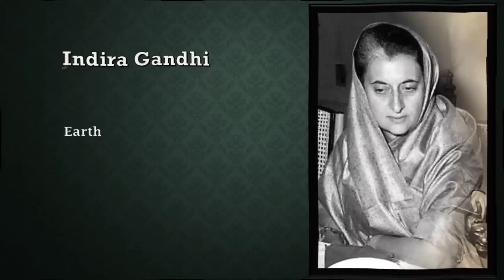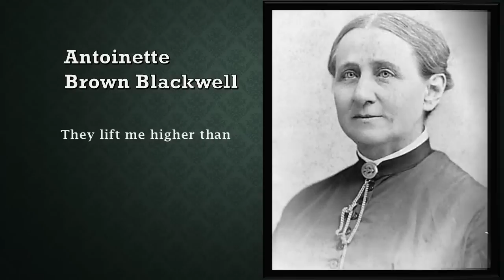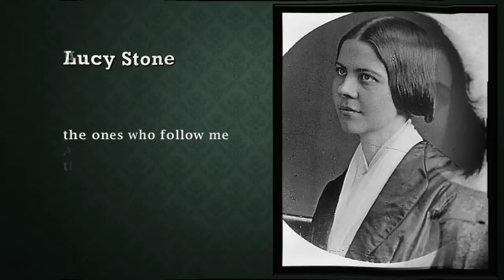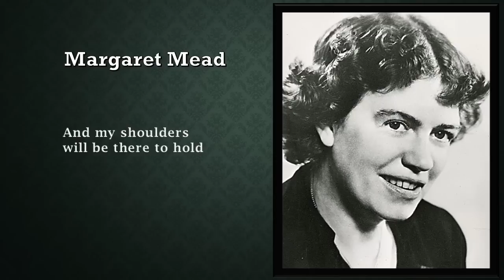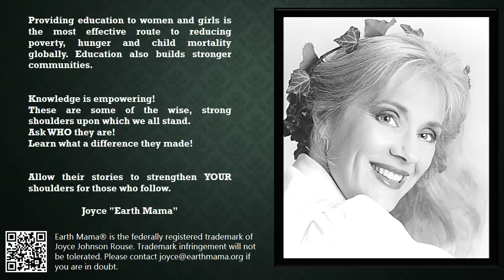Women's rights suffrage song-Standing on the Shoulders by Joyce J Rouse, aka Earth Mama®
Women’s Suffrage Centennial.
Theme song of 75th Anniversary of the 19th Amendment to the Constitution, in 1995.
Providing education to women and girls is the most effective route to reducing poverty, hunger and child mortality globally. Education also builds stronger communities.

 Knowledge is empowering!
These are some of the wise, strong shoulders upon which we all stand.
Ask WHO they are! Learn what a difference they made! Allow their stories to strengthen YOUR shoulders for those who follow.

Learn what a difference they made!

Allow their stories to strengthen YOUR shoulders for those who follow.

Joyce "Earth Mama"

Standing on the Shoulders studio recording on Love Large Cd by Earth Mama on CDBaby.com, iTunes.com, Amazon.com Pandora, Spotify sheet music, licensing and performance tracks available
A newer recording of this song can be found on "HerStory" CD at wwwEarthMama.org